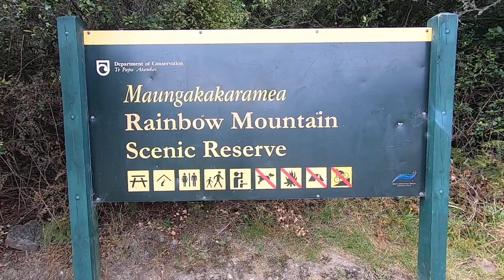The Lost Lagoon & Kerosene Creek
The Lost Lagoon of Kuratau
Kerosene Creek, Rotorua
Rainbow Mountain Scenic Reserve
Redwoods, Rotorua